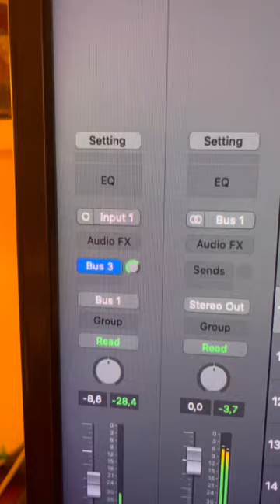Recording Electric Guitar - Just The Old Way - Using Tubeamp + JUST 1 SM57 Mic = GOOD!!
SHALL WE JUST GO BACK TO THIS? 1 SM57 Mic absolutely works and it feels great in the mix! NO PLUGINS! Not 1.

Man, I feel a great challenge coming up. Since I'm dedicated to a mobile devices setup I've been mostly using a lot of amp-sims and got used to it quickly. I mean, they are quality ones that can pull off good, quick, pro sounds for many types of arrangements.. I use them for my videos, productions for clients and all creational guitar work. The con would be that they all do have the 'generic' guitar shine, no matter how fantastic they perform today.

SO! When jamming this sunday afternoon just with my 5F1 modded champion 600, 1 sm57 and enjoying the honest and adventurous response, and even more how it sits in the mix, even recorded at low volume makes me thinking. Isn't this just better?

And use this setup to create all of the sounds needed? Effects simulated when needed but amplifier platform an oldscool microphoned-up guitar amplifier only?

Even at home, in an apartment. Low volumes etc. I feel it can be done!

A fun challenge is coming up!